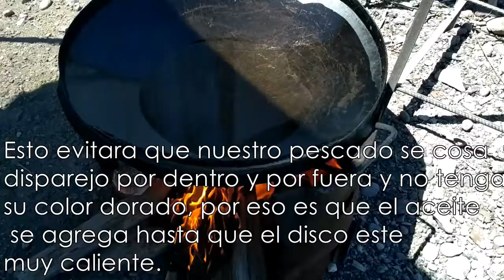Miss Laura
Wachalo Hijo